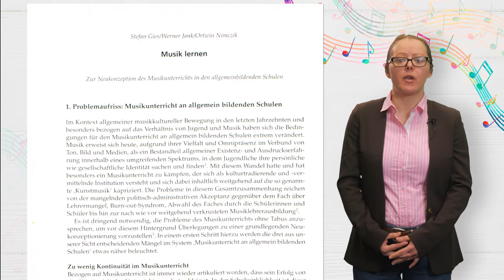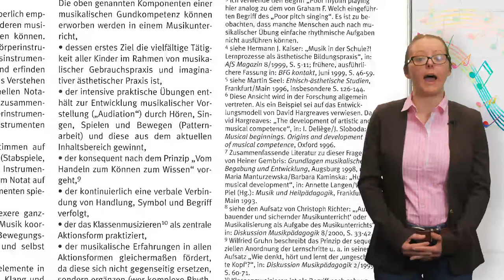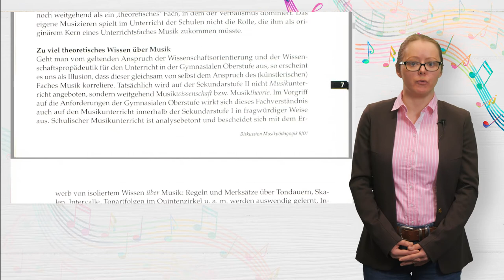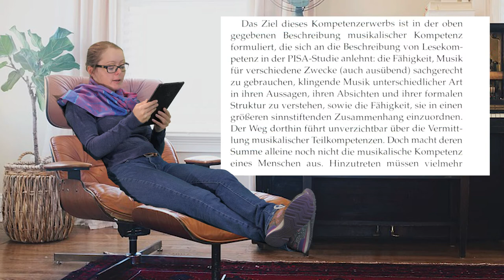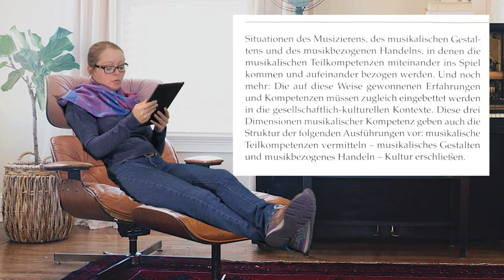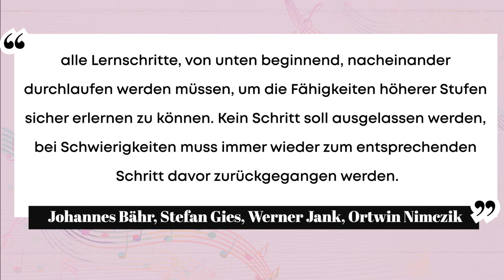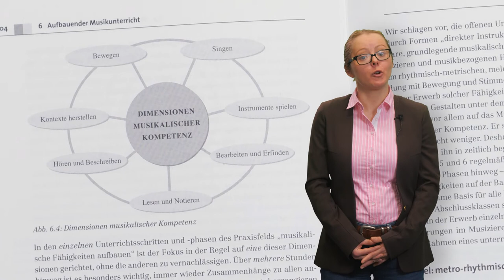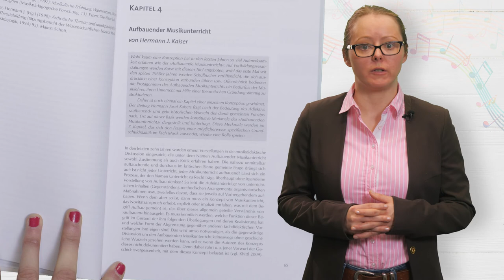[MuKo] Episode 6: Aufbauender Musikunterricht